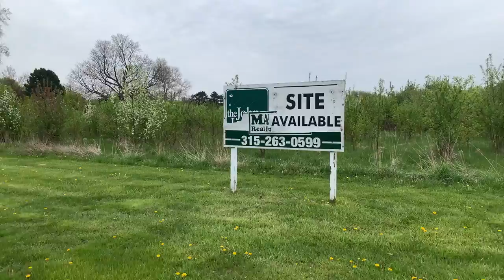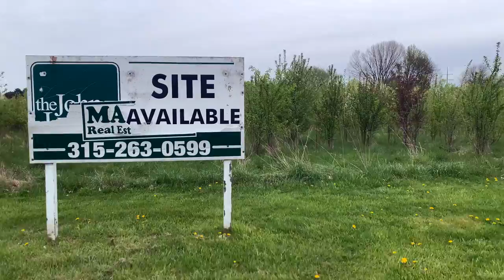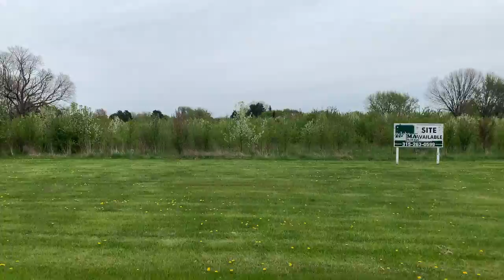Nature is Awesome!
- link to google maps with location if anyone is interested in seeing it :)
If someone out there buys this with the idea of developing an incredibly diverse and resilient orchard, give me a holler, we can brainstorm on adding layers and deepening what the landscape is up to :)

- A simple and direct way to ‘tip’ to help support the time and energy we put into making our videos.  Thanks so much!

Edible Acres is a full service permaculture nursery located in the Finger Lakes area of NY state. We grow all layers of perennial food forest systems and provide super hardy, edible, useful, medicinal, easy to propagate, perennial plants for sale locally or for shipping around the country…
- Your order supports the research and learning we share here on youtube.
We also offer consultation and support in our region or remotely.
Happy growing!